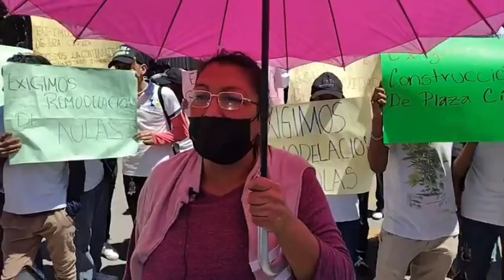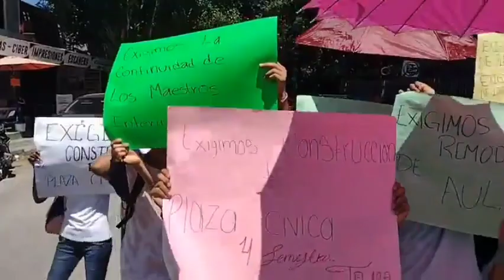Padres de familia defienden a docentes y fundador de plantel TBC de col. Emiliano Zapata de Tuxtla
Jesús Gómez/ASICH

Padres de familia del plantel de Telebachillerato Comunitario 123 Belisario Domínguez de la colonia Emiliano Zapata de Tuxtla Gutiérrez, se manifestaron en la Secretaría de Educación, en defensa de docentes y el que fundó el centro escolar porque las autoridades educativas los quieren remover.